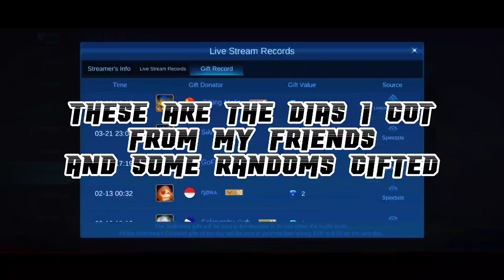How to Send Diamonds to Your Friends in Mobile Legends ?| Tutorial to transfer diamonds mlbb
how to send diamonds in mlbb
how to transfer diamonds to friends account in mlbb
how to gift diamonds in Mobile Legends
how to send diamonds to your friends
how to send diamonds directly
how to convert bb coins to diamonds
how to convert heart to diamonds
how to recharge diamonds in Mobile Legends mlbb

sun spring blessings skin script

Aulus,Phylax